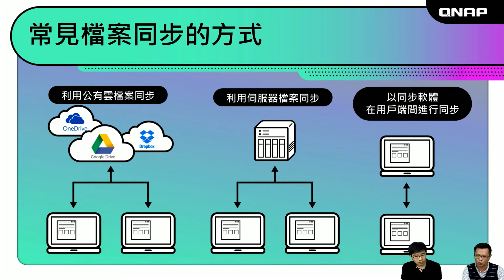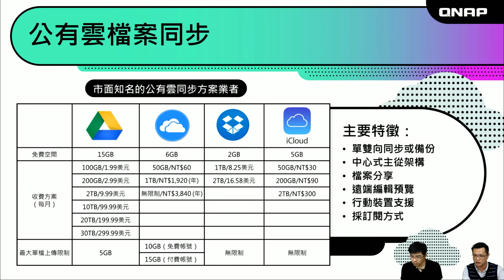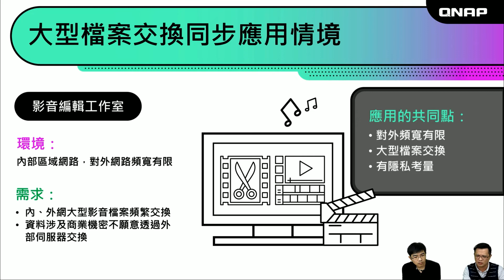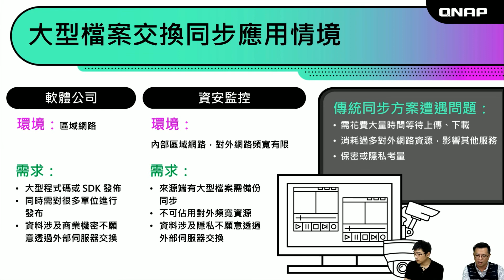檔案同步目的及方式｜QNAP NAS 搭配 Resilio Sync 打造點對點同步解決方案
【段落影片快速看】